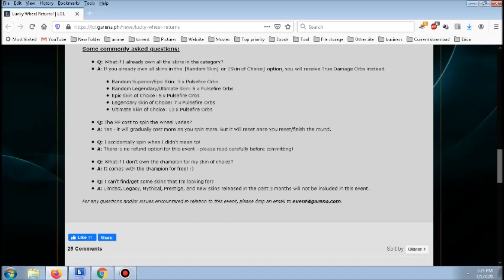League of Legends Lucky wheel event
AFFORDABLE COACH bag for sale

Duration:  July 1 - 7

 Event Mechanics:

    Spin the Lucky Wheel using RP - receive a random number ball (1 ~ 7) & win its corresponding prize!
    Cost to spin (increases gradually): 100 / 200 / 300 / 400 / 550 / 700 / 850 RP
    The number ball will be removed thereafter to ensure no duplicates within the same round.
    You can reset the Lucky Wheel anytime to start a new round for free, resetting the prize pool and RP cost.
    When you collect 3 ball of the same number (5/6/7) from the Lucky Wheel, you will receive a bonus prize - a skin of your choice!

Event Prizes:

Number Ball 1: Hextech Chest & Key

Number Ball 2: Pulsefire Orb

Number Ball 3: Masterwork Chest & Key

Number Ball 4: Cosmic Companion Egg

Number Ball 5: Random Superior/Epic Skin

Number Ball 6: Random Legendary/Ultimate Skin

Number Ball 7: Lucky #7 Grab Bag

Bonus Prizes:

Collect 3 Number Ball 5s: Epic Skin of your Choice

Collect 3 Number Ball 6s: Legendary Skin of your Choice

Collect 3 Number Ball 7s: Ultimate Skin of your Choice

This event runs from now until 23:59pm, 7 Jul!

To view the event, simply click on the LUCKY WHEEL button in the client.

Some commonly asked questions:

    Q: What if I already own all the skins in the category?
    A: If you already own all skins in the「Random Skin」or「Skin of Choice」option, you will receive True Damage Orbs instead:
        Random Superior/Epic Skin: 3 x Pulsefire Orbs
        Random Legendary/Ultimate Skin: 5 x Pulsefire Orbs
        Epic Skin of Choice: 5 x Pulsefire Orbs
        Legendary Skin of Choice: 7 x Pulsefire Orbs
        Ultimate Skin of Choice: 13 x Pulsefire Orbs

    Q: The RP cost to spin the wheel varies?
    A: Yes - it will gradually cost more as you spin more. But it will reset once you reset/finish the round.

    Q: I accidentally spin when I didn't mean to!
    A: There is no refund option for this event - please read carefully before committing!

    Q: What if I don't own the champion for my skin of choice?
    A: It comes with the champion for free! :)

    Q: I can't find/get some skins that I'm looking for?
    A: Limited, Legacy, Mythical, Prestige, and new skins released in the past 3 months will not be included in this event.